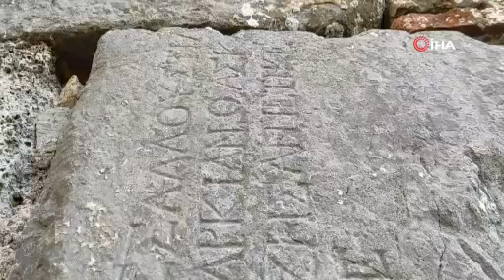Bizans döneminden kalma kale, definecilerin meskeni oldu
Bizans döneminde yapıldığı düşünülen ve 1314 yılında Osman Gazi döneminde fethedilen Paşalar Kalesi, definecilerin meskeni oldu. Büyükşehir Belediyesi Meclis Üyesi Ahmet Şen ise “Gerçekten çok büyük bir tarihi değere sahip olan Paşalar Kalesi maalesef gerekli ilgiyi görmüyor kırıyorlar, döküyorlar, parçalıyorlar” dedi.